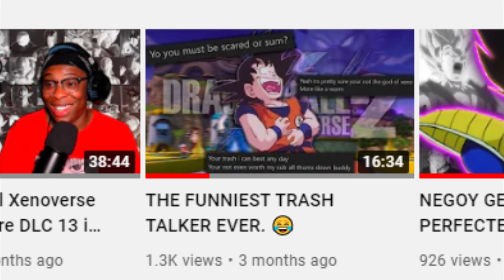THE FUNNIEST TRASH TALKER RETURNS...?!😂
3 months later... I know... 3 flipping months later.

Don't hate me. I didnt have anything to upload for y'all so I chose to finish this (sike...)

I appreciate the continued support even on this channel.

Thank you to Daenmusic for blessing me to let me use his remix for my latest intro!